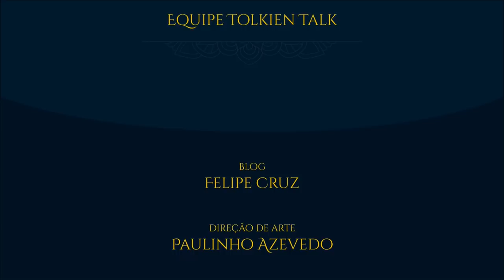Novo livro de Tolkien + tradução de "O Hobbit" | TT News #02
Anunciado mais um livro inédito de Tolkien para 2019 e novidades sobre a nova tradução brasileira de “O Hobbit”.